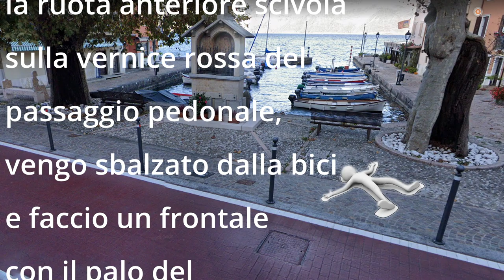20210428 - Giro del lago di Garda sfortunato